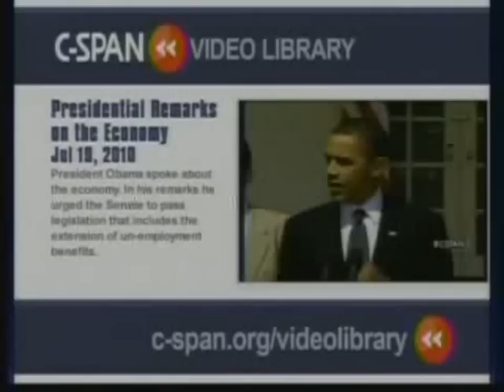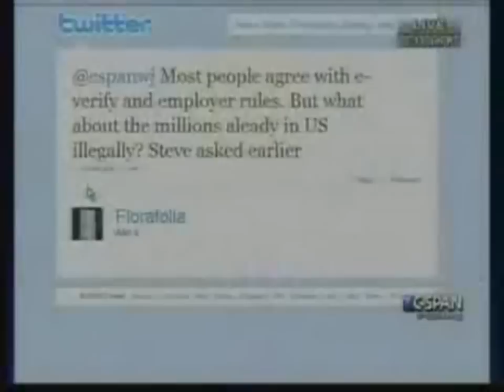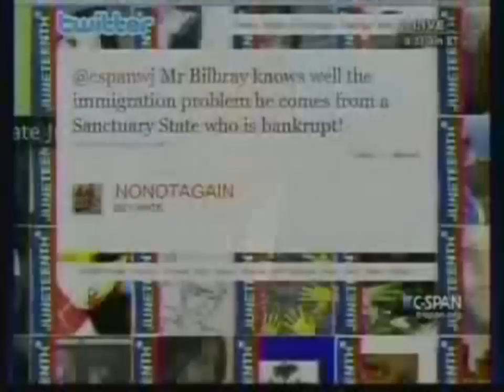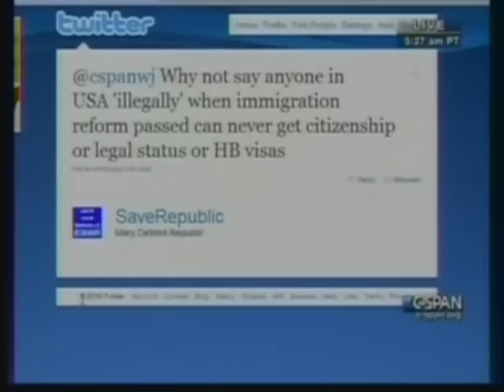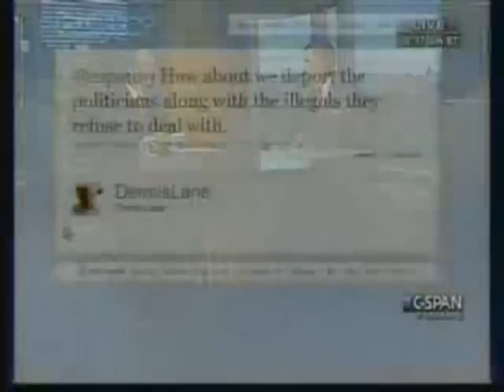C-SPAN: Bilbray Explains Friend of the Court Brief on US v. Arizona with Washington Journal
Congressman Brian Bilbray, Chairman of the Immigration Reform Caucus in the United States House of Representatives, discusses filing an amicus brief, or 'friend of the court' brief, with the judge overseeing the case US v. Arizona. Bilbray and 80 other members of both chambers signed the brief.